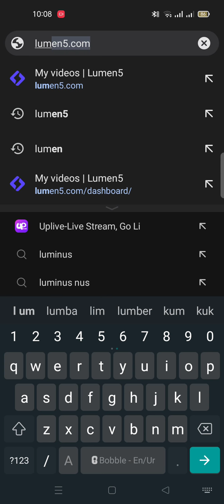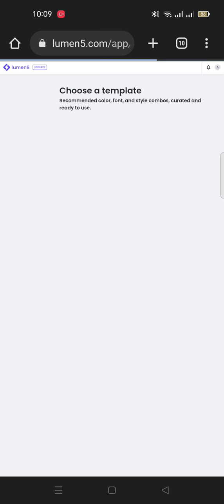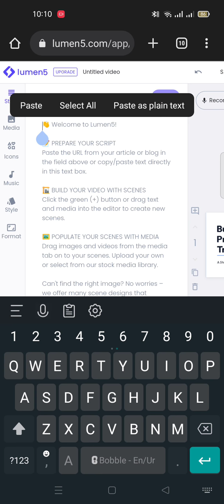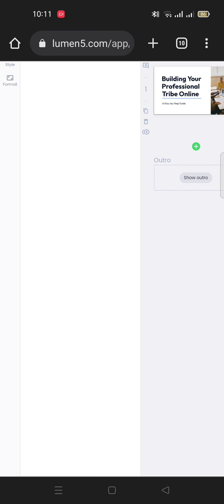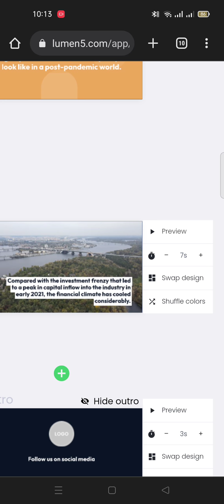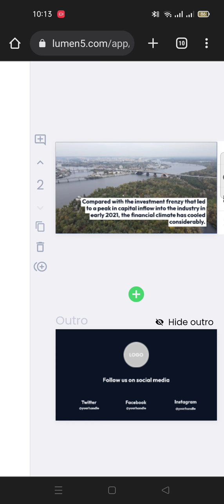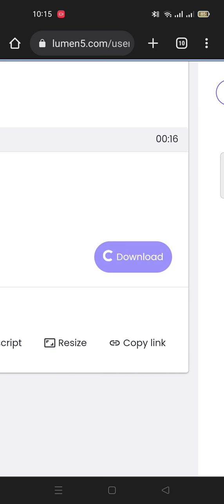How to Turn Articles into Videos To MAKE MONEY on YOUTUBE (Android | iOS) | Elum Technology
In this video,In this video, I’ll show you How to  Turn Articles into Videos To MAKE MONEY on YOUTUBE!  Enjoy!!

Hi! I’m Amjad Ali. On my channel, you will find information about technologies. I love sharing about tech with you guys as I experience them myself.

YouTube is huge. It's a huge opportunity for anyone to make money online. It's only going to get bigger. So if you're not yet on YouTube -

One of the best ways to start making YouTube videos is to use a software that can help you turn articles into videos. And today I want to show you a software that should help you do that.

That software is called InVideo, and you can open a free account using my link (above in description).

This software allows you to quickly take an article and to convert it into a video. Basically it takes an article, and creates a rough video draft for you, instantly.  It also contains some built-in footage and images which you can very quickly drag-n-drop to further refine the original draft that inVideo creates for you.

This software significantly reduces the amount of time it takes to create a YouTube video. And it will help you to make money on YouTube by speeding up the process of video creation.